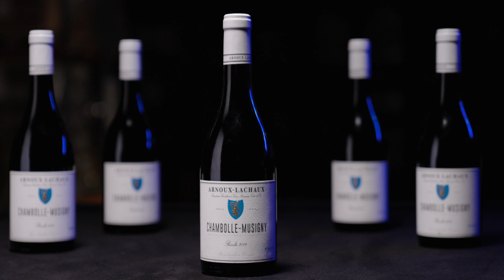Domaine Arnoux Lachaux - change of label from vintage 2018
Before 2018, the labels on the bottles of Domaine Arnoux-Lachaux were characterized by a narrow reddish-brown stripe that read: Domaine Arnoux-Laxhaux.

In 2018, the label was changed, and according to Charles Lachaux himself, that decision was rooted in a desire to help people understand the new philosophy and how Arnoux-Lachaux works. The label is indeed significantly different. It is still simple and light, but the new labels feature a blue coat of arms with a golden lion in the centre.

Charles Lachaux says the new label reflects the domain's practices. The coat of arms signals that the domain's strength and personality are rooted in the past and in tradition. The bright label and new fonts are meant to show the domain is innovative and modern, although Charles Lachaux said the old label was too modern. There is an Arnoux-Lachaux before and after Charles Lachaux - marked by a new visual identity.

The designer behind the new label is Louise Lachaux-Voarick, and she has previously created unique designs for Domaine Nicolas Faure, Heitz-Lochardet, and Maison de Joncs. And yes - she is also the wife of Charles Lachaux, which is why she understands the domain's simple, elegant, and striking style shift.